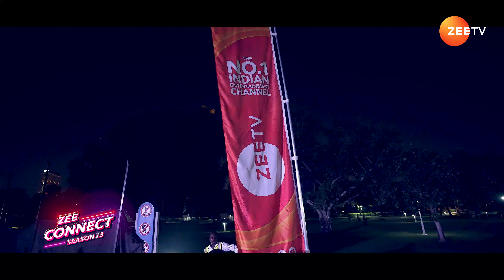Zee Connect Season 13 EPISODE 23 | ZeeTVME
Gujarati folk artist Kairavi Buch recently delighted Garba enthusiasts at Dubai's Creek Park, infusing Indian traditions bringing folk masti to this vibrant city. The event was presented by Dyine Entertainment along with Tithai - The Music People from Gujarat, in association with Zee TV.

“Beyond October” campaign has evolved into a supportive community of breast cancer survivors dedicated to providing help, motivation, and guidance to those dealing with the disease. Eleven Cancer warriors narrated their stories to a select audience at the Gargash Hospital where renowned Bollywood figures such as Kalpana Iyer, Taaha Shah, along with prominent influencers, businesses, and Zee TV supported this noble cause.

India Club Navratri Dhamaka proudly stands as one of the most happening Dandiya celebrations in the city, seamlessly amalgamating various Indian cultures and embracing a rich tapestry of heritage.

Watch ZEE CONNECT on Zee TV Middle East every Sunday at 7:30 PM GST.